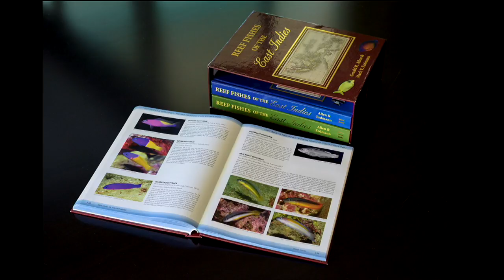Every Species Matters | Josh Jensen | TEDxNoosa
Josh's mantra that every species matters has been the driving force behind a lifetime spent on and under the ocean, filming all creatures great and small in an attempt to draw a complete picture of the food webs responsible for keeping our water clean, air breathable, and fish bins full of fish.

By investigating what species are present in each habitat, and discovering all the connections and interactions between species, we develop a fuller understanding and appreciation of all marine biodiversity. Along the way, removing discarded fishing line, releasing entangled wildlife, and communicating discoveries with fish experts and enthusiasts around the world makes for a full day in the life of a modern underwater explorer.

Josh Jensen is a marine biologist and underwater cameraman on a quest to film every species of fish in the world's tropical seas, and to show the non-diving world what is going on below the mysterious blue blanket hiding 70 per cent of the planet.